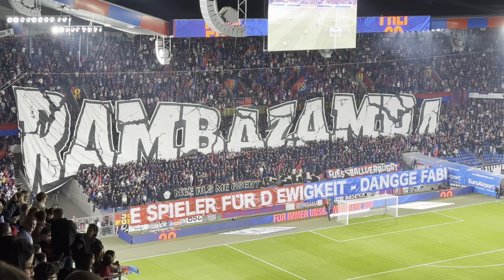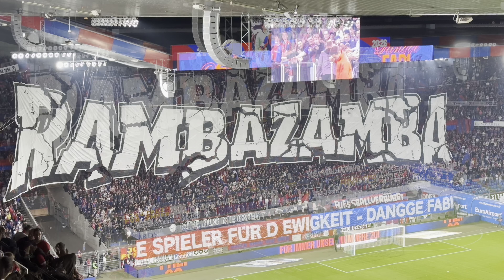FC Basel vs FC Zürich (21.09.2024)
HT: 0-1
FR: 0-2